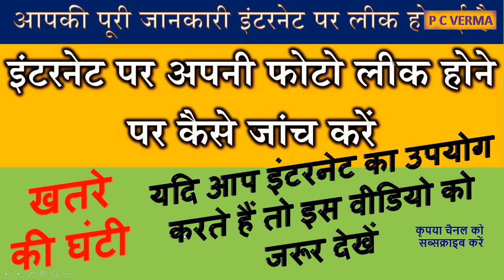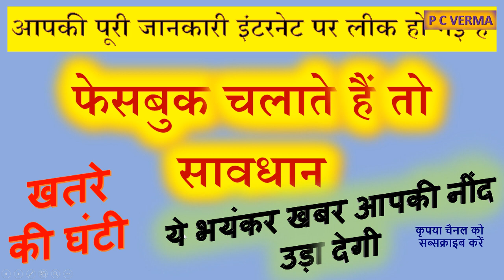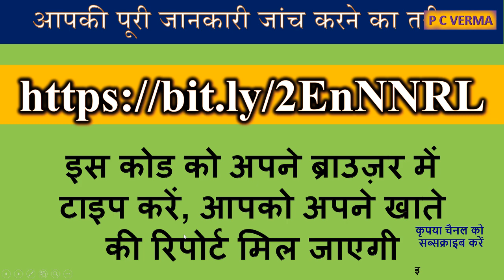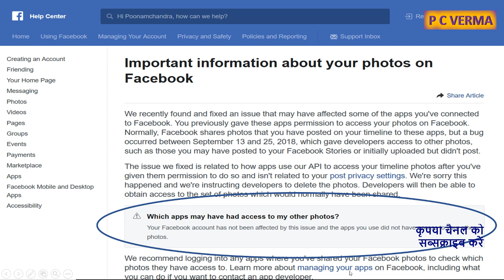How To Check Your Photo Leaked On Internet || facebook || Data Leaked || Privacy scandal || Viral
फेसबुक पर अपनी तस्वीरों के बारे में महत्वपूर्ण जानकारी
इंटरनेट पर लीक तस्वीर कैसे जांचें।
यदि आप इंटरनेट का उपयोग करते हैं, तो निश्चित रूप से इस वीडियो को देखें।
इस कोड को अपने ब्राउज़र में टाइप करें, आपको अपनी खाता रिपोर्ट मिल जाएगी।
यह जांचने के लिए कि क्या फेसबुक की बग ने आपकी अन-पोस्ट की गई तस्वीरों को लीक कर दिया है।

हाल ही में, फेसबुक ने इंटरनेट पर लीक लगभग 70 लाख उपयोगकर्ताओं की तस्वीरों को हाइलाइट किया है।

यह मुद्दा फेसबुक के एपीआई में भेद्यता से उभरा, जिसने तीसरे पक्ष के ऐप डेवलपर्स द्वारा फोरम में अपलोड की गई तस्वीरों तक अनधिकृत पहुंच प्रदान की।

बग अब ठीक कर दिया गया है, लेकिन आप यह जानना चाहेंगे कि आपकी तस्वीरों से समझौता किया गया है या नहीं।
Important information about your photos on Facebook
How to check leaks on the internet.
If you use the Internet, definitely check out this video.
Type this code in your browser, you will get your account report.
To check whether Facebook's bug has leaked your un-posted photos.

Recently, Facebook has highlighted nearly 7 million users' pictures of leaks on the internet.

This issue emerged from the vulnerability in the Facebook API, which provided unauthorized access to photographs uploaded by the third party app developers in the forum.

The bug has been fixed to fix now, but would like to know if your photos have been compromised or not.

कृपया ऊपर दिये गये लिंक में क्लिक कर हमारे चैनल की सदस्यता प्राप्‍त करें।

अगर आपको यह विडियो पसंद आया तो कृपया लाइक बटन में क्लिक करें
If you like this video please click on like button 👍

अगर आप कुछ कहना या पूछना चाहते है तो कृपया नीचे दिए गए कमेंट बॉक्स में लिखें
if you want to ask or ask something, please write in the comment box below.

Facebook latest privacy scandal private photos of millions of users shared Viral Data Leaked API Bug

ANDROID users have been put on alert and warned by security experts.
how to check for malware on android,
How do I remove malware from my Android phone?
How can I check my Android phone for viruses?
How do I scan my Android for malware?
Do Android phones get malware?
How To Remove Android Malware From Your Smartphone?
How to detect a malware in an Android phone?
Android Antivirus Apps Are Useless - Here's What to Do Instead,
How to get rid of malware on your phone,
How do I use the Smart Manager application to check for malware,
malware in mobile,
best free antivirus for android mobile,
android malware protection,
android security settings,
how to secure android phone from hackers,
android connected apps,
best adware remover android,
malwarebytes android apk,
how to check your phone for viruses,
android security issues,
open security settings,
screen lock password,
how to harmful virus run on android,
android security features,
android phone security settings,
mobile phone security tips,
android security developer,
how to protect your phone from damage,
smartphone malware,
android security tricks,
android security tips,
android security architecture,
how to lock settings on android phone,
types of mobile virus,
list of infected android apps,
security center apk download,
android app security best practices,
android privacy settings manager,
how to check my phone security,
suspicious android apps,
increase security on android,
BOARD educational,
educational video,